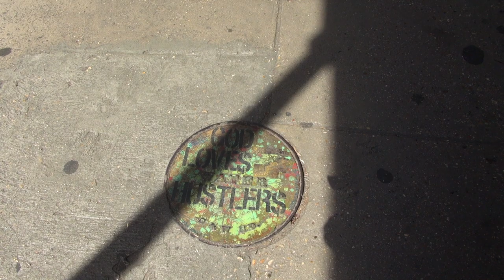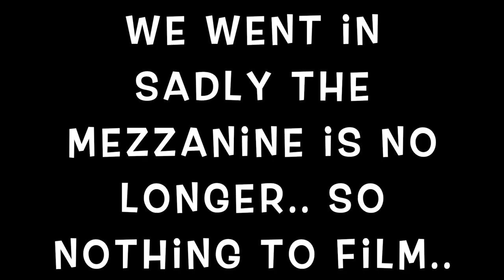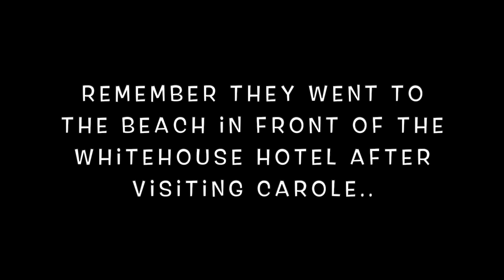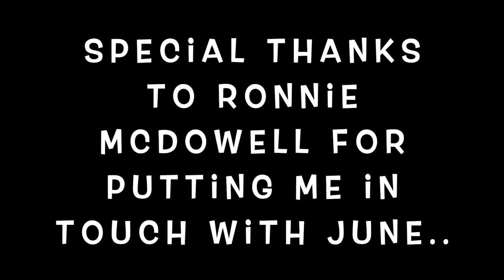Episode #21 Elvis Presley and June Juanico St Charles Hotel & New Orleans Train Station The Spa Guy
This is Episode #21 Elvis Presley and June Juanico Royal St Charles Hotel & New Orleans Train Station